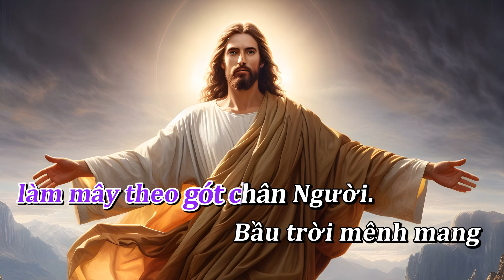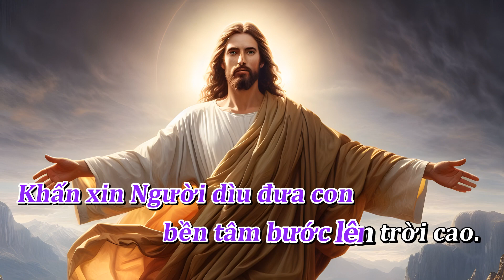Chúa Đã Lên Trời [ Karaoke Tone Nam ]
Karaoke Chúa Đã Lên Trời Tone nam
sáng tác : PHANXICO
Lời bài hát:
1. Chúa đã lên trời, núi đồi đưa mắt nhìn theo. Chia ly đôi ngã ngàn dâu xanh ngắt một màu. Thày về quê hương xa vời ôi xa vời cuộc đời. Nhưng bao tình mến ơn trời mãi ở với Người.

ĐK. Con nhìn lên cao (Con nhìn) thao thức với ngàn vì sao (với ngàn vì sao đêm). Khấn xin Người (Con khấn) dìu đưa con bền tâm bước lên trời cao.

2. Chúa đã xuống đời với người chung kiếp khổ đau. Lang thang muôn nẻo tìm đâu một chỗ tựa đầu. Người về thiên cung nhưng chẳng quên cát bụi cuộc đời. Ta đi dọn chỗ cho ngươi ở nhà Chúa Trời.

3. Chúa sống trong đời khóc cười bao nỗi nhục vinh. Cô đơn đau khổ tử sinh oan trái tội tình. Người về an vui nhưng lòng thường gian trần đọa đày. Trên cao gởi xuống Thánh Thần an ủi tháng ngày.

4. Chúa đã lên trời bóng Người xa khuất mù khơi. Con mong được đổi làm mây theo gót chân Người. Bầu trời mênh mang luôn vọng vang tiếng Người gọi mời. Con vui nhẹ bước trên đời tiến về cõi trời.